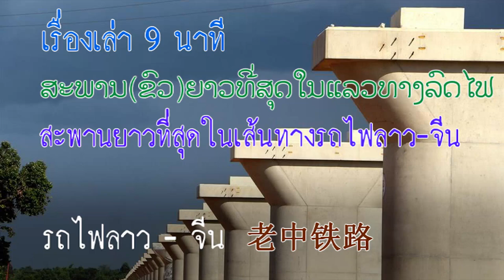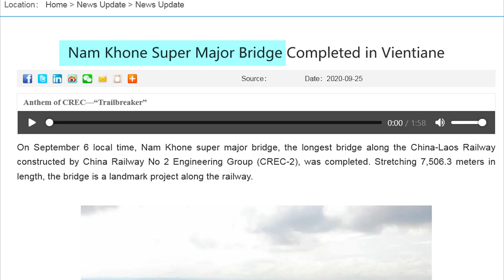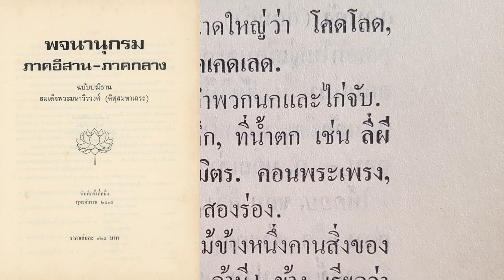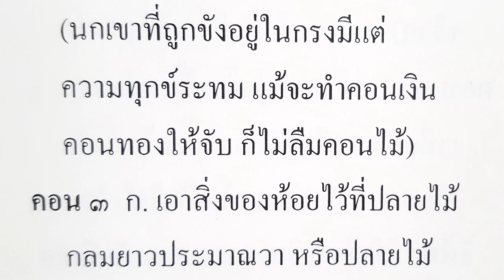เรื่องเล่า 9 นาที ລົດໄຟລາວ-ຈີນ รถไฟลาว - จีน 高速火车 中老铁路 # 43 ຂົວຍາວທີ່ສຸດໃນແລວທາງລົດໄຟ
เรื่องเล่าวันนี้จะพูดถึงสะพานหรือขัวที่ยาวที่สุดในเส้นทางรถไฟลาว-จีน ในบรรดาสะพานที่สร้างจากคุน
หมิงมา สปป.ลาว ในระยะทาง 1,035 กิโลเมตร สะพานที่ยาวที่สุด อยู่ที่ สปป.ลาว คือสะพานใหญ่น้ำคอน ที่มีความความยาว 7.5 กิโลเมตร ลองดูภาพนี้นะครับ เป็นช่วงที่รถไฟเดินทางมาจากสถานีโพนโฮง ก่อนที่จะเข้าสู่สถานีเวียงจันทน์เหนือและเข้าสู่สถานีนครหลวงเวียงจันทน์ เส้นสีขาวคือเส้นทางที่เป็นดินถมสูงขึ้นกว่าปกติ เส้นสีเหลืองคือสะพานโพนทอง ยาวลงไปทางใต้ มีความยาว 7.5 กิโลเมตร ก่อนจะเข้าสู่สถานีรถไฟเวียงจันทน์เหนือ ดูใกล้เข้ามาหน่อยครับ สะพานนี้มีชื่อว่า Nam Khone Super Major Bridge
          ผมสงสัยว่าทำไมจึงชื่อว่าสะพานน้ำคอน พยายามหาชื่อแม่น้ำคอน ก็ไม่มี คำว่า คอน ที่เคยได้ยินคือ คอนพระเพ็ง และดอนคอน ฝั่งไทยก็มี อำเภอสองคอน อำเภอคอนสวรรค์ แปลกใจที่ว่า ตรงไหนที่มีชื่อว่า คอน จะต้องมีน้ำอยู่ด้วยเสมอ คำว่า “คอน” ต้องเกี่ยวกับน้ำแน่ ๆ เช่น สะพานที่ตรงนี้ก็ชื่อว่า สะพานน้ำคอน หรือขัวน้ำคอน ไปค้นหาความหมายของ “คอน” ในกูเกิ้ลทั้งภาษาไทยและภาษาลาว ก็มีแต่แปลว่า หาบคอน หรือ โยกคลอนไม่มั่นคง ซึ่งสองคำนี้ก็รู้อยู่แล้ว แต่ไม่ตรงกับความหมายของคำว่า คอน ที่เกี่ยวกับน้ำ ผมจะต้องเล่าเรื่องความหมายของคำว่า “คอน” ให้ฟังก่อน แล้วจึงจะเข้าใจว่าทำไมจึงต้องสร้างสะพานที่ตรงนี้  บริเวณนี้ทำถนนดินถมไม่ได้ครับ ต้องทำสะพานอย่างเดียว ดูในวัจนานุกรมลาวหลายเล่มก็ไม่มีความหมายของ “คอน” ที่เกี่ยวกับน้ำ ในเล่มของมหาสิลา วีระวงศ์ก็ไม่มี วัจนานุกรมลาวเล่มนี้ก็ไม่มี มีแต่ หาบคอน กับ โยกคลอน ซึ่งรู้อยู่แล้ว พจนานุกรมลาว -ไทย เล่มนี้ก็เหมือนกันแปลว่าเกาะคอนหรือจับคอน และสั่นไหว ขอเพิ่มอีกเล็กน้อยสำหรับท่านที่สนใจ คำไทยที่ว่าพจนานุกรม ลาวและเขมรจะว่า วัจนานุกรม ผมมีอยู่ 8 หัว ภาษาไทยว่า “เล่ม” ภาษาลาวว่า “หัว” คำว่า เล่มในภาษาลาว หมายถึง เล่มที่ 1 เล่มที่ 2 เช่น จบเล่มที่ 1 ก็ต่อเล่มที่ 2 แบบนี้ครับ ผมไปเจอในพจนานุกรม ลาว-ไทย-อังกฤษ ฉบับเฉลิมพระเกียรติ มหาวิทยาลัยเกษตรศาสตร์ ให้ความหมายของคำว่า “คอน” ดังนี้ครับ คอนน้ำ หรือ น้ำคอน คือ แควขนาดเล็ก หรือ คลอง หรือสาขาของแม่น้ำ อันนี้ใกล้เคียงกับน้ำเข้ามาหน่อย คำว่า โยกคลอน หรือ นกเกาะคอน หาบคอน อันนี้เรารู้อยู่แล้ว
             อีกเล่มหนึ่งคือพจนานุกรมภาคอีสาน-ภาคกลาง ได้ให้ความหมายไว้ชัดเจน ภาคอีสานก็เป็นส่วนหนึ่งในอาณาจักรล้านช้าง ก็ยังสามารถเก็บคำนี้ไว้ได้ และได้บันทึกบอกกันต่อ ๆ มา มีหลายเรื่องที่จารึกไว้ในใบลาน จารึกใบลานอยู่ในอีสานมีเยอะครับ ในพจนานุกรมเล่มนี้ให้ความหมายของคอนว่า ร่องน้ำลึก ส่วนน้ำตก ภาษาลาว ว่าตาด อันนี้ก็รู้กันอยู่ คำว่าคอนกับตาด ใช้แทนกันไม่ได้นะครับ ในเล่มนี้ได้ยกตัวอย่าง คอนพะเพ็งไว้ด้วย คำว่า พะเพ็ง เรารู้ว่าหมายถึงพระจันทร์เต็มดวง คือเป็นคืนเพ็ญ มีหลายคนที่แปลว่า คอน คือ เกาะแก่ง ไม่ถูกต้องครับ คำว่า เกาะ คำว่า แก่ง ภาษาลาวก็มีอยู่แล้ว ตรงที่สร้างสะพานโพนทองข้ามมาเวียงจันทน์ ตรงนั้นเป็นร่องน้ำ หรือ ร่องน้ำที่เป็นบริเวณกว้าง ชาวบ้านเรียกกันต่อ ๆ มาว่า น้ำคอน เป็นที่น้ำท่วม ชาวบ้านใช้ที่ตรงนี้ทำนา ปลูกข้าว ถ้าถมถนนเจอหน้าน้ำหลาก รับรองถนนหายไปหมด รถไฟแล่นไม่ได้ ระยะทางไม่ใช่ใกล้ ๆ ครับ ตั้ง 7 กิโลเมตรครึ่ง ต้องซ่อมแล้วซ่อมอีก เมื่อเดินทางก็เกิดความไม่มั่นใจ จึงต้องทำสะพานอย่างเดียว มีตอม่อสะพานทั้งหมด 231 ต้น ตอม่อที่สูงที่สุดมีความสูง 10.5 เมตร สะพานนี้ก่อสร้างเสร็จสิ้นเป็นที่เรียบร้อย เมื่อวันพฤหัสบดี (14 มิ.ย. 2021) ที่ผ่านมา นี่แหละครับที่ผมเล่าให้ฟังถึงที่มาของชื่อและความจำเป็นที่ต้องสร้างสะพาน
              ทางรถไฟจีน-ลาวนั้นอยู่ภายใต้แผนริเริ่มหนึ่งแถบ หนึ่งเส้นทาง (B&R Initiative) เชื่อมนครคุนหมิง มณฑลอวิ๋นหนาน (ยูนนาน) กับนครหลวงเวียงจันทน์ของลาว งานก่อสร้างเริ่มต้นมาตั้งแต่เดือน ธ.ค. 2016 ด้วยเงินลงทุนกว่า 5,800 ล้านดอลลาร์สหรัฐฯ โดยบริษัทรถไฟจีนหมายเลข 5 กลุ่มวิศวกรรม (CREC-5) China Railway No. 5 Engineering Group ทำพิธีเปิด ไปแล้วเมื่อวันที่ 2 ธันวาคม 2021 และวันที่ 3 ธันวาคม ก็ทำพิธีเปิดร่วมกันทั้งลาวและจีน เริ่มบริการประชาชนเมื่อวันที่ 4 ธันวาคม 2021ถือเป็นความก้าวหน้าครั้งสำคัญในการก่อสร้างทางรถไฟ ซึ่งเป็นโครงการเชิงสัญลักษณ์ของโครงการหนึ่งแถบหนึ่งเส้นทาง
             ผมไปเที่ยวที่น้ำตก คอนพระเพ็งเกือบ 10 ครั้ง ตั้งแต่ต้นไม้มณีโคตรยังอยู่ ไปเที่ยวแก่ง หลี่ผี เข้าไปที่ดอนคอน ตรงนี้มีร่องน้ำลึก และมีดอนสูงด้วย ดอนเดด กับดอนคอนอยู่ใกล้กัน เคยเข้าไปในดอนโขงตั้งแต่ยังไม่มีสะพานข้าม ผมยืนอยู่ที่ดอนคอน มองเขาไปในฝั่งเขมร เขมรเรียกว่า สัมพะมิตร ไม่ได้เรียกว่าหลี่ผีเหมือนลาว เขตสตึงแตรงของเขมร ก็เข้าไปนอนมาแล้ว เมืองสตึงแตรงพูดทั้งลาวและเขมรครับ ผมพูดภาษาเขมรกับแม่ค้าเขาบอกว่าเว้าลาวดีกว่า ก็ถือโอกาสนำภาพสะพานหรือขัวโพนทองมาให้ดู ท่านที่เคยนั่งรถไฟไปวังเวียง ไปหลวงพระบาง ต้องผ่านสะพานแห่งนี้ สังเกตดูว่า เป็นที่น้ำท่วมครับสะพานต้องสร้างข้ามน้ำไป เสาตอม่อสะพานใหญ่และแข็งแรงมาก ต้องสร้างให้แข็งแรงเพื่อรับน้ำหนักของรถไฟบรรทุกสินค้าด้วย เพราะรถไฟบรรทุกสินค้าน้ำหนักมากกว่ารถไฟโดยสารมาก ชาวนาก็ทำนาใกล้ ๆ เสาตอม่อนี่แหละ สะพานโพนโฮงซุปเปอร์เมเจอร์ ตั้งอยู่ในกรุงเวียงจันทน์ เมืองหลวงของลาว มีความยาว 7,528.56 เมตร และเสาตอม่อ 231 ต้น เป็นโครงการสำคัญบนเส้นทางรถไฟข้ามพรมแดนที่มีการจัดการความปลอดภัยในการขนส่งและการเดินทางเป็นอย่างดี